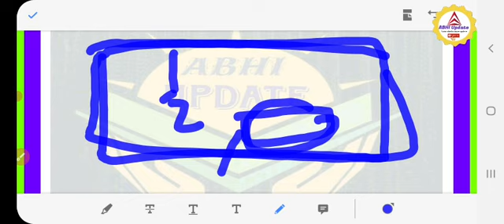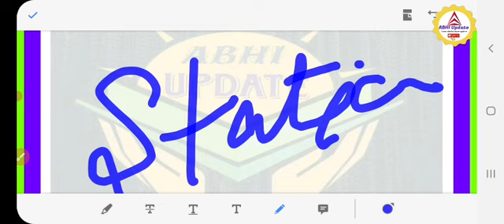CBSE 12 Physics Exam 2023 || Physics exam Cbse Class 12 | Important Chapters |Last minutes tips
Hello Guy's,

Class 12th Physics Mist Expected Topic's 2023

Class 12th Chemistry complete solution 2023

2022 cbse hindi exam solution,  2023 cbse 12th hindi paper solution.

upboard english exam solution 2023, english up board solution 2023, students reaction upboard english exam 2023,Cbse chemistry important topics 2023,cbse Economics important topics 2023,cbse important economics questions 2023